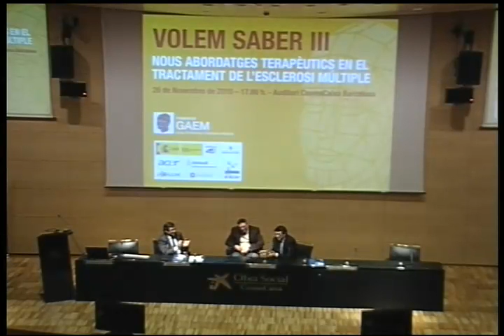Volem Saber III (13/13).mp4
Esclerosis Múltiple. Tratamientos y vías de investigación
13º y última parte de la Conferencia Volem Saber III.
Nous Abordatges Terapèutics en el Tractament de l'Esclerosi Mùltiple